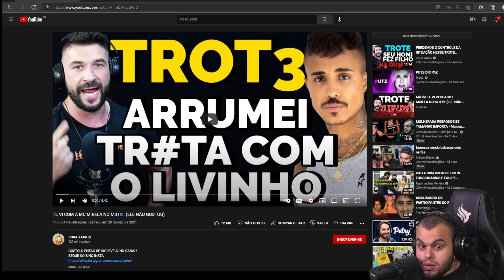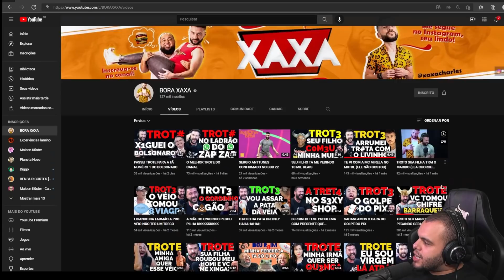DONO DO MOTEL COBRA MC LIVINHO E MIRELLA - Maicon React